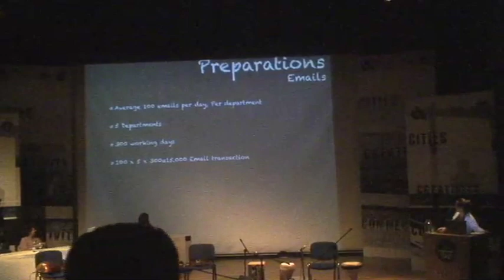The IAMCR Istanbul Conference Closed on Sunday, July 17, 2011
The final ceremony included a rousing concert by Turkish musicians, Akalay Project.